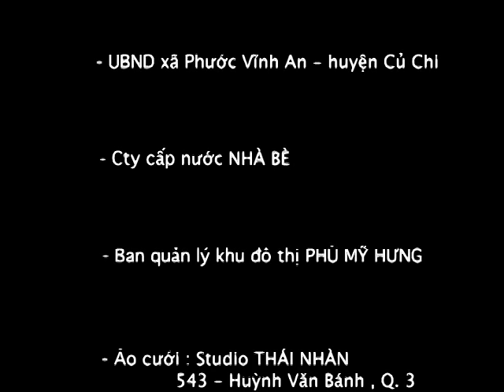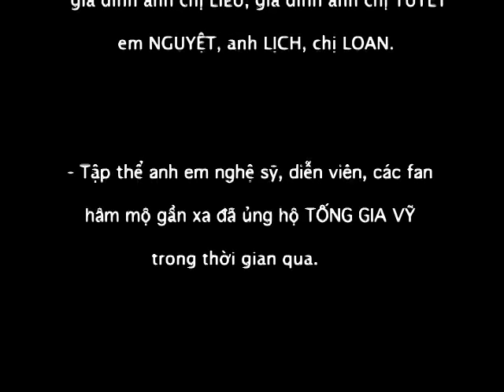Có Duyên Không Nợ | Tống Gia Vỹ (Phim ca nhạc Part 7)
Có Duyên Không Nợ | Tống Gia Vỹ

Lời bài hát: Có Duyên Không Nợ

Nhớ hôm nào người vẫn còn bên anh mỗi khi buồn vui
Quấn quýt bên người trao nụ hôn yêu thương ngất ngây mặn nồng
Rồi thời gian qua ta có nhau không xa rời
Gửi trọn tin yêu chỉ riêng mình em.

Nhưng có ai ngờ rồi một ngày em lại nói không hợp nhau
Chia cách đôi đường duyên tình ta khi anh vẫn yêu thật nhiều
Thật lòng em ơi, anh không thể quên em được
Để em ra đi, anh không muốn như vậy đâu.

Trời cao xanh ơi sao người nỡ cho duyên tình đôi ta trái ngang
Tìm một tình yêu hạnh phúc nhỏ nhoi sao quá ư khổ đau
Nhìn vầng trăng đêm nay dần trôi em cũng đi xa anh mất rồi
Cứ ước mong sao đôi ta lại sum vầy với nhau.

Giọt nước mắt ai rơi vì ai nhưng đành phải chia ly
Vì cuộc sống tương lai của em mà anh phải chấp nhận thôi
Thật ra tim anh đau thật đau nhưng vẫn mong em vui bên người
Bởi số duyên đôi chung ta chẳng nợ nhau.